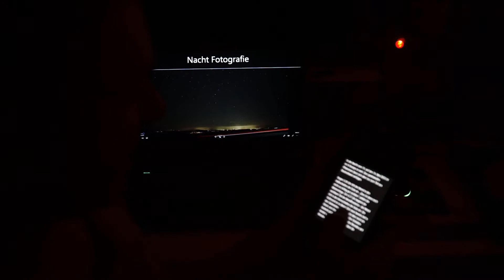Mondfinsternis über dem Erzgebirge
Am Morgen des 16. Mai 2022 kurz vor Sonnenaufgang ist eine Mondfinsternis über dem Erzgebirge zu sehen.
So etwas lässt mal sich als Hobbyfotograf nicht entgehen.
4:00 Uhr klingelt der Wecker und dann geht es los.
Mit den Bildern bin ich ganz zufrieden.
Fotografiert hat die Sony a6000 mit einem alten Minolta 75 - 300mm f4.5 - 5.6.

- Hobby -
- Fotografie -
- Erzgebirge -
- Arzgebirg -

gemafreie Musik YouTube Audio-Mediathek:

Moonrise von Futuremono